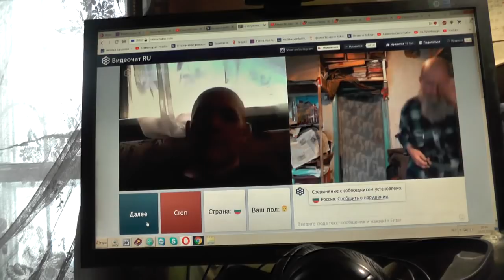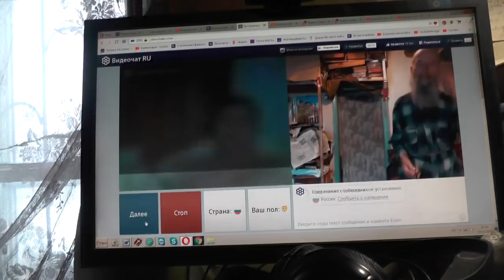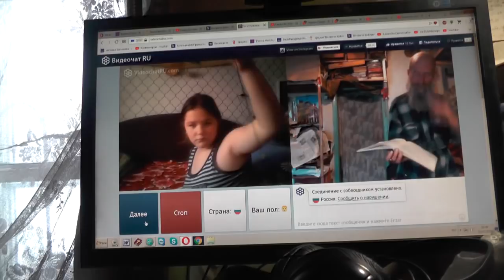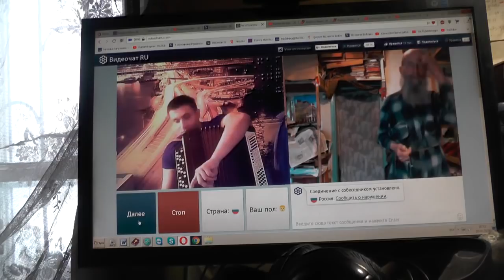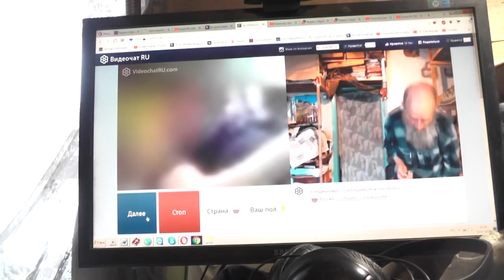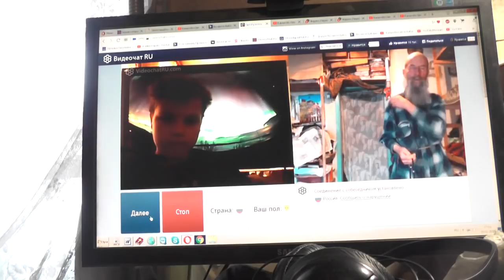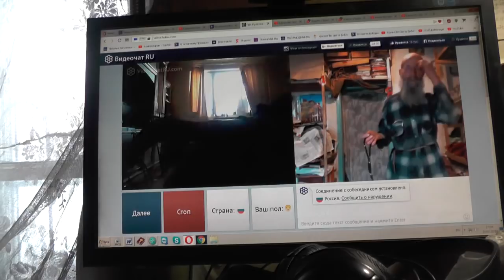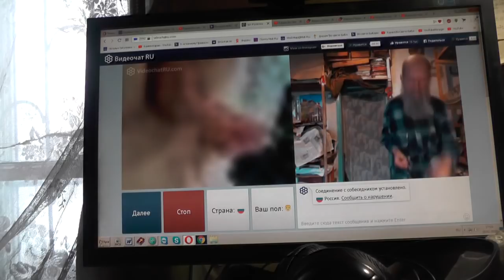№57. Лук.14:23 …пойди по дорогам и изгородям, и убеди придти. Февр. 2019